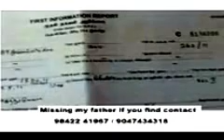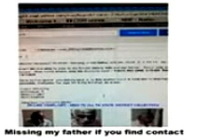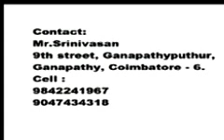WAYS TO TRACK MISSED PARENTS || Please take care of your parents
WAYS TO TRACK MISSED PARENTS
This is my FATHER
Missed from Coimbatore
If any one found let me know. here I am alone apart from that myself missing him much more.
My prayer is - he should not die as orphine. Being a good father I am trying all the ways.
If any other methods to find him let me know .

Please reply your suggestions, Also please share with your circles to find him.
If any one found this person will be rewarded pls mail my id Krishna Radhey  gmail.com

Parents Are - LIVING ""GOD""

Don'T ignore them - IF you will go to

ONLY YOU KNOW THEIR MISSING AFTER THEY GONE.( MOST OF THEM 97% OF THE PEOPLES )

If any information about him do not hesitate to inform
You will get gods GRACE AS WELL MONITORY BENEFIT ALSO